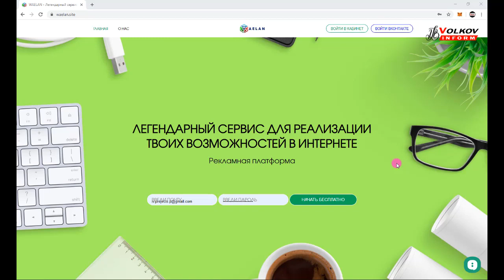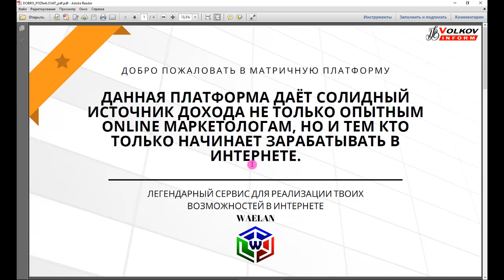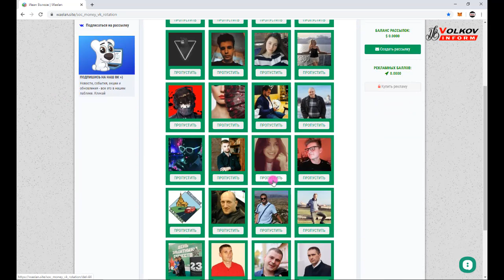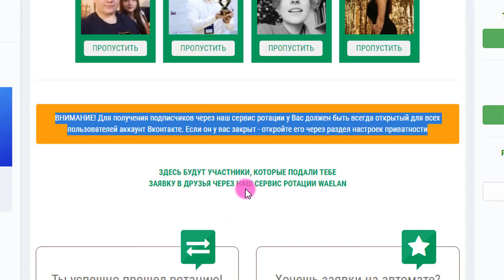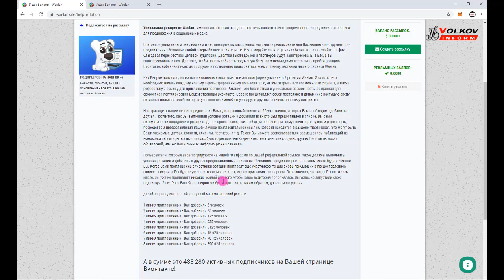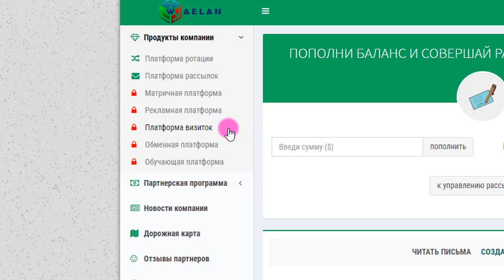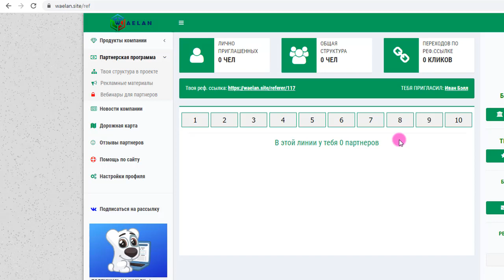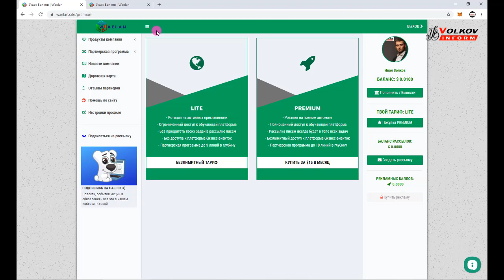WAELAN НОВЫЙ СЕРВИС ДЛЯ ЗАРАБОТКА И ПРОДВИЖЕНИЯ ДЛЯ СЕТЕВИКОВ! ПРЕДСТАРТ МАТРИЧНОЙ ПЛАТФОРМЫ!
регистрация
WAELAN - это платформа, на которой представлено несколько сервисов
✅ Ротационный сервис
✅ Платформа рассылок
✅ Матричная платформа
✅ Рекламная платформа
✅ Платформа визиток
✅ Обменная и обучающая платформа
👥 В WAELAN 10 уровневая партнерская программа
🏁 5 марта начинается предстарт матричной платформы!
📌 Это действительно уникальный инструмент, который позволит Вам зарабатывать по 100% с каждого приглашенного Вами человека и, при этом, поставить свой доход на полный автомат!
Вход на первую площадку стоит 3$. Пригласив первого человека, Вы полностью окупаете потраченные на вход деньги.
С постановкой второго человека, удваиваете свои деньги, получая еще 100%!
Третий человек, ставший частью Вашей команды, закрывает цикл, а так же приносит Вам 100% прибыли, которая идет на автоматический реинвест (повторную покупку данной площадки).
CashJuice Отличный источник для получения больше рефералов
НОВАЯ ЗАРУБЕЖНАЯ СОЦ. СЕТЬ. ДЛЯ ЗАРАБОТКА И РЕКЛАМЫ.
постепенно будут добавляться новые краны.
Мои дополнительные ютуб каналы
ССЫЛКА НА НОВОСТНОЙ ЧАТ VK.
Жду Вас
гугл группа
Бесплатная Реклама. Заработок в Интернете.
Домашний Бизнес в Интернет. Реклама.
Бесплатная Реклама, Для Всех !